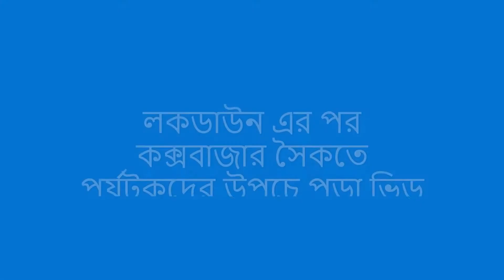কক্সবাজার সৈকতে পর্যটকদের ভিড় coxs bazar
August 21, 2021 Cox's Bazar Sea Beach
After lockdown tourists are coming towards coxs bazar. Today thousands of tourists gathering at coxs bazar sea beach. After opening the sea beach tourist's across the country gathering at coxs bazar.

Coxs bazar the largest sea beach of the world is the most popular tourists spot in Bangladesh. Hotel owners are happy now. they are expecting more and more tourists so that they can cover the loss of business during lock down.